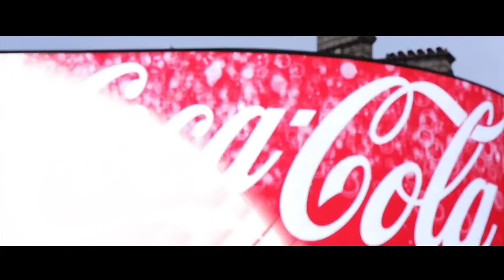The Worlds of Ubisoft